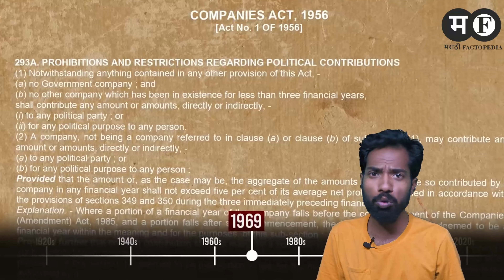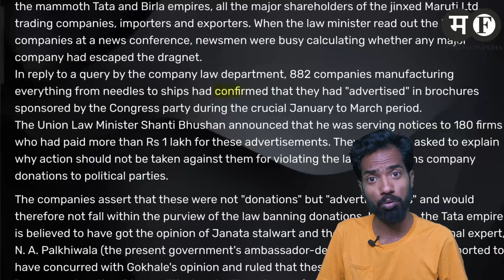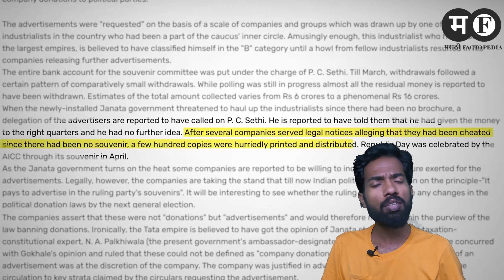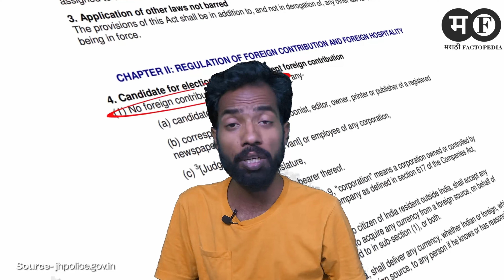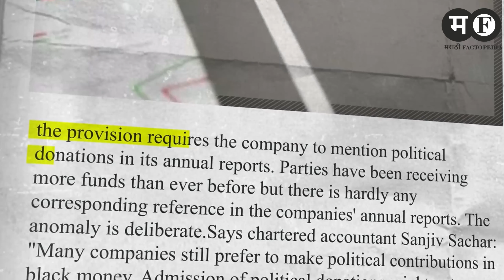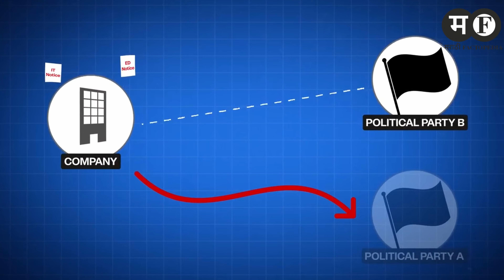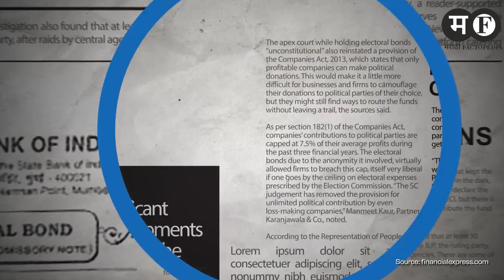इलेक्ट्रोलर बॉण्ड कश्याला आणला ?। MarathiFactopedia (Part2)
इलेक्टोरल बॉण्ड लागू करण्याचे कारण काय आहे?
डोनेशन आणि करपशन बद्दल माहिती?
पॉलिटिकल पार्टी ला पेसे देणारा त्याचे नाव का लपवत असतो?
उद्योजक पॉलिटिकल पार्टीजला डोनेशन का देतात?
उद्योजक अनुदान करून त्यांचे नाव कालवत आहे?
इलेक्ट्रॉलर बॉंड लागू करण्यात मागे कोण कारणीभूत होतं?
इलेक्ट्रॉन ओरल बोंड लागू कसा झाला?
सुप्रीम कोर्टाने हा बॉण्ड बेकायदेशीर आहे असं का सांगितलं?
या बॉण्डच्या आधी पॉलिटिकल पार्टीज अनुदान कसे स्वीकारत होते?
अनुदानाचा काळाबाजार

कुठलाही पक्षपात न करता हा व्हिडिओ कागदपत्राच्या अभ्यासावरून बनवण्यात आलेला आहे
या व्हिडिओत दिलेली सर्व माहिती कुठल्या कागदपत्रावरून मी जमा केलेली आहे याची लिंक खाली दिलेली आहे तुम्ही बघू शकतात

भारत स्वतंत्र झाल्यानंतर पहिल्यांदा इलेक्शन झाले व तेव्हापासून पॉलिटिकल पार्टीजला डोनेशन घेण्याची गरज भासू लागली कारण की त्यांना इलेक्शन मध्ये निवडून यायचे असेल तर त्यांना पैशाची गरज भासत होती तर हा पैसा त्यांना उद्योजकांकडून मिळत होता
या पूर्ण भारत स्वतंत्र झाल्यानंतर च्या इतिहासामध्ये ह्या अनुदानात खूप गोंधळ जाणवले आणि त्या गोंधळामध्ये पैशाचा काळाबाजार किंवा काळा पैसा याचा जन्म कसा झाला याच्या मागे कोणते कोणते मुद्दे कारणीभूत आहे या विषयासंदर्भाची सविस्तर माहिती या व्हिडिओमध्ये मी देण्याचा प्रयत्न केलेला आहे

हा व्हिडिओ इलेक्शन साठी लागणाऱ्या अनुदाना बद्दलची तुमचे माहिती वाढवण्यासाठी बनवण्यात आलेला आहे
एक भारतीय नागरी म्हणून तुम्हाला हा इतिहास जाणून घेणे खूप महत्त्वाचे आहे

हा व्हिडिओ तुम्हाला कसा वाटला हे आम्हाला कमेंट द्वारे कळवायला विसरू नका
व्हिडिओ आवडला तर नक्कीच लाईक करा

आशा करतो की तुम्ही चॅनलला सबस्क्राईब केलेले असेलच आणि जर केलेले नसेल तर आत्ताच सबस्क्राईब बटन क्लिक करून सबस्क्राईब करून घ्या

खाली प्ले लिस्ट दाखवलेल्या आहेत तुम्ही तुम्हाला आवडेल ती प्ले लिस्ट निवडून त्या संदर्भाची व्हिडिओज बघू शकतात

1
Funding - Film company role or serviceBreakout

2
Engineering - Professional fieldBreakout

3
Election Commission of India - Government office

marathi factopedia
marathi facts

For
Mumbai
Pune
Nashik
Thane
Pimpri-Chinchwad
Kalyan-Dombivli

Vasai-Virar
Aurangabad
Solapur
Nagpur
Nanded
Kolhapur
Amravati
Navi Mumbai
Chandrapur
Jalgaon
Bhiwandi
Akola
Mira-Bhayandar
Satara
Sangli
Udgir
Malegaon
Dhule
Panvel

links
quora